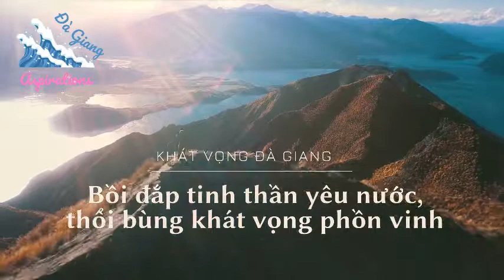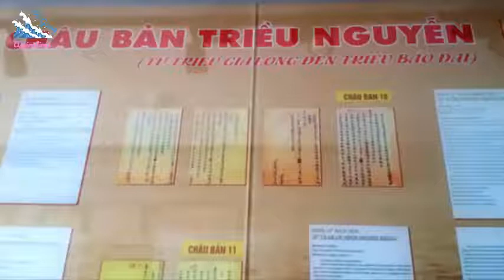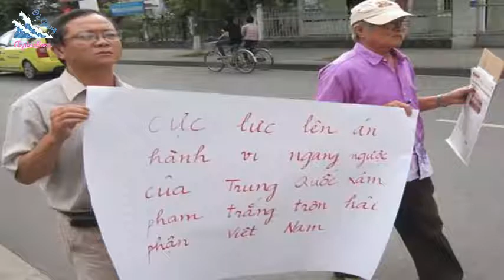KHUẤY SÓNG BIỂN ĐÔNG KÍCH ĐỘNG BÀI TRUNG - ĐÁM CUỘI HÀI VÃI!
Trò hề khuấy sóng biển Đông nhằm kích động bài Trung của đám CUỘI và những cái loa rè.

Trước diễn biến căng thẳng ở Ukcraina, những thế lực phản động tích cực “dọa dẫm” rằng Trung Quốc sẽ nhân cơ hội này đánh úp Đài Loan, chiếm Biển Đông và đặt vấn đề kiểu “Việt Nam có chống nổi Trung cộng ở biển Đông?”. Những bài viết kiểu này, cây bút chống cộng đều tỏ ra dày công nghiên cứu, phân tích về quan hệ Việt – Trung, đặc biệt là vấn đề biển Đông và những tác động của tình hình biển Đông đối với quan hệ hai nước ở giai đoạn hiện nay, mục đích nhằm kích động, hoài nghi về lãnh đạo Đảng, Nhà nước ta có quyết tâm bảo vệ chủ quyền hay thỏa hiệp nhằm “giữ Đảng” và “đàn áp bất đồng chính kiến”, kiểu như: “mặc dù Trung Quốc vẫn không ngừng tìm cơ hội để khiêu khích và gây khó khăn cho Việt Nam ở Biển Đông, nhưng lãnh đạo Việt Nam vẫn ngậm đắng nuốt cay để chịu trận vì biết rằng, bất kỳ thái độ chống đối Trung Quốc nào cũng chỉ mang lại hậu quả khôn lường cho bản thân. Đó là lý do tại sao Công an và Cảnh sát Việt Nam đã ra tay đàn áp các cuộc biểu tình tự phát chống Trung Quốc ở Hà Nội và Sài Gòn trước đây”…

Sự quy chụp theo sự suy diễn chủ quan như vậy không những đã xuyên tạc lịch sử mà còn là biểu hiện của sự vu khống chính trị, hòng gây mâu thuẫn giữa Nhân dân với Đảng, Nhà nước Việt Nam, làm phương hại đến quan hệ Việt - Trung.